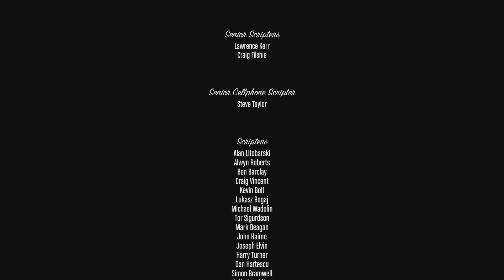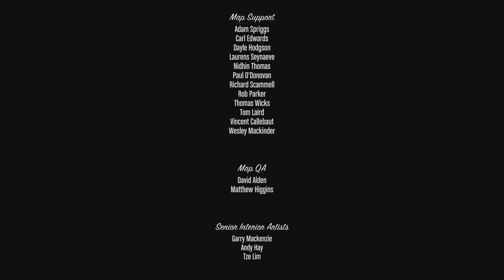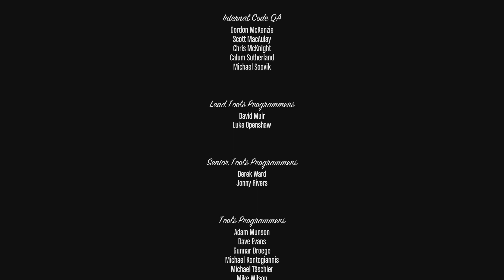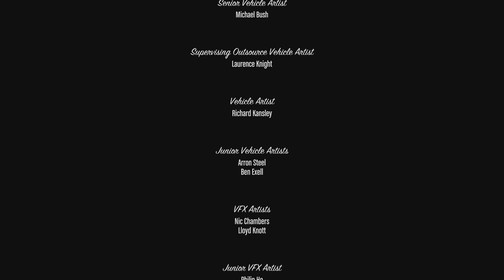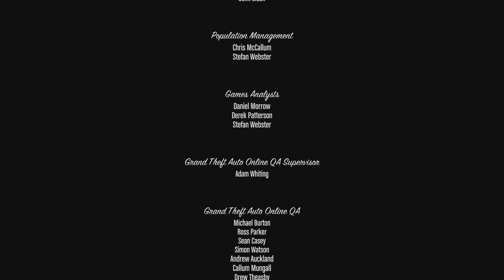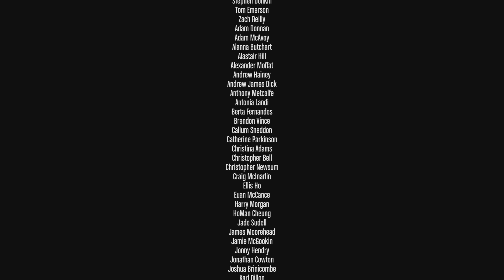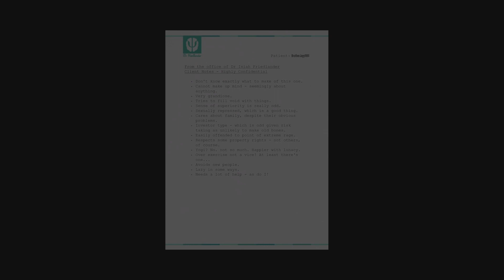Grand Theft Auto V MichealTrevor&Franklyn Kills WienCheng Stretch FIB Haines Devin pt33 Ending Op C